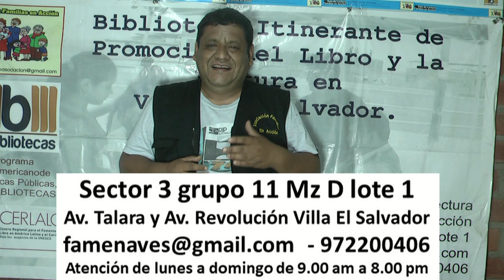Alas de ángel (Opuntia microdasys)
Ayúdanos a promover la agricultura urbana amigable con nuestro ambiente:

1- Adquiere el libro en formato PDF: Agricultura Urbana Desde los Hogares, más de 200 páginas en las cuales compartimos como sembrar en casa, como hacer abonos orgánicos, como curar las plantas con plantas y otros importantes temas.
2- Visita nuestra tienda Plantas y Flores, dirección sector 3 grupo 11 manzana D lote 1 Villa El Salvador - Lima - Perú (entre las Av. Talara y Av. Revolución) horario de lunes a domingo de 9.00 am a 6.00 pm. Productos: plantas, flores, arboles, frutales, maceteros, abonos, semillas, DVD de agricultura, libros, porta maceteros.
4- Participando en nuestros talleres de agricultura vía zoon – WhatsApp – facebook.
5- Donando a nuestro programas y actividades: Viveros Sin Fronteras, sala de lectura, Programa Sembrando En Casa.

   Cuenta de ahorros en soles Banco Continental
A nombre de Dante Abad Zapata
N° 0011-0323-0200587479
SWIFT BIC: BCONPEPL

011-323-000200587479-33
Código de Cuenta Remesa
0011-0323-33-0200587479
Cuenta de ahorros en dólares Banco Continental
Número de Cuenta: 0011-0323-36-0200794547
SWIFT BIC: BCONPEPL

Código de Cuenta Interbancario C.C.I
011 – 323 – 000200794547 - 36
SWIFT BIC: BCONPEPL
Cuenta de ahorros en soles Banco de Crédito:
N° 194 – 93938675 – 0 – 47
Código SWIFT BCP: BCPLPEPL

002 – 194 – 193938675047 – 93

Gracias por compartir nuestros sueños.